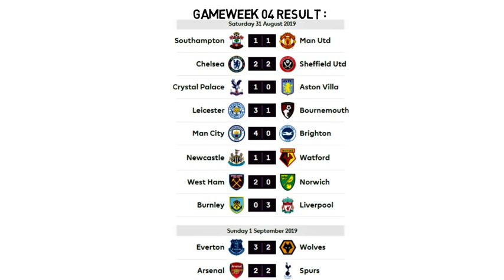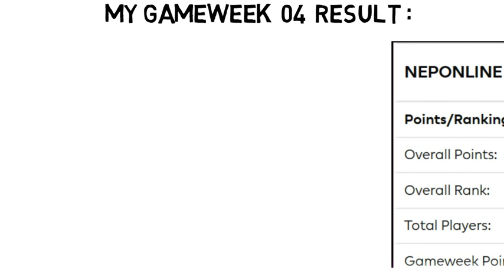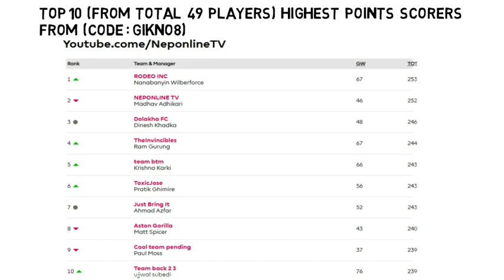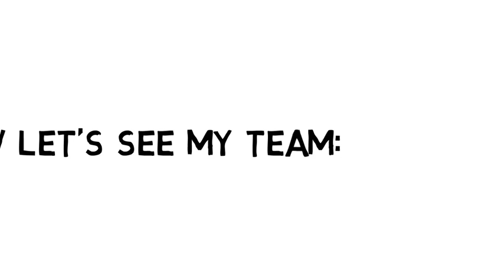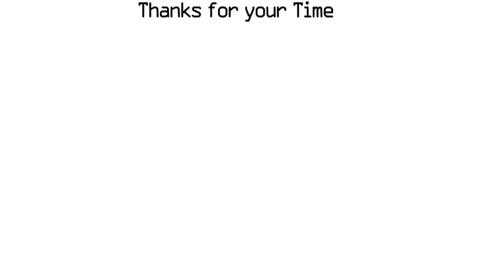FPL TEAM SELECTION: GW5 | Salah Captain? | Gameweek 05 | Fantasy Premier League 2019/20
FPL 2019/20 GW 04 ::
My Point = 46
Average Point = 57
Highest Point = 136
Top Player = Vardy (16)

FPL GW 05 Plan ::

Transfer made:

McGinn - James

I have chosen Salah[NEW(H)] as captain and Sterling[NOR(A)] as Vice Captain. Hope, it will result good. :)

Join Our Head-Head League::

The code to join this league is: dgsuuy